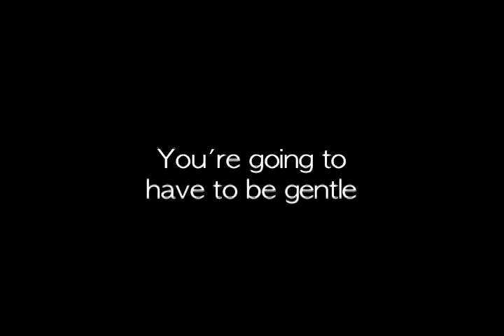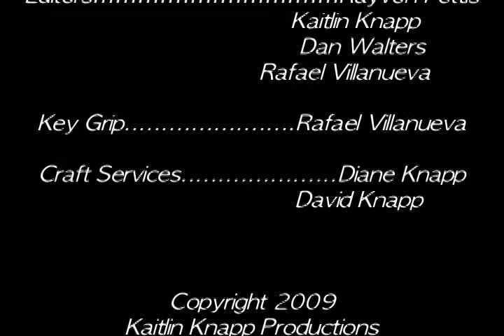La Mer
One of the winners in the Jay Sanders Film Festival
Director: Rayvon Pettis
Producer: Kaitlin Knapp
Based on a Short Story By Dan Walters
Natalie- Becky Sheehan
Brad- Eli Jolley
Ray- Adam Gullatte
Steven- Jim Taylor
Directors of Photography- Rayvon Pettis & Kaitlin Knapp
Editors- Rayvon Pettis, Kaitlin Knapp, Dan Walters, & Rafael Villanueva
Key Grip- Rafael Villanueva
Craft Services- Diane Knapp & David Knapp